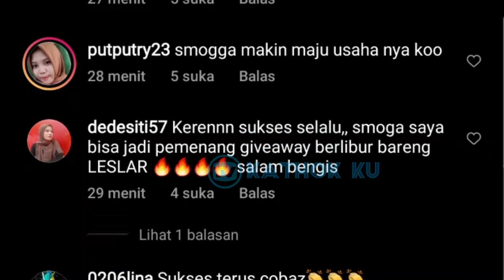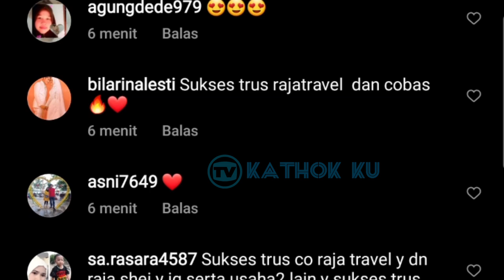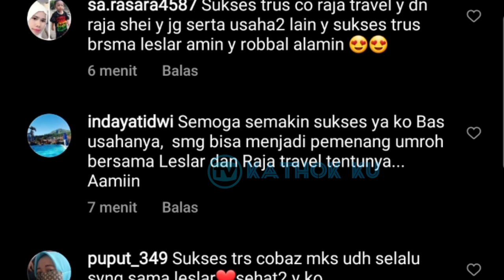Baru Saja, Wawancara Lesti Billar: Sekarang Liburan Berdua, Next Trip Bertiga❗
Jangan Lupa: _
Thankz!!..